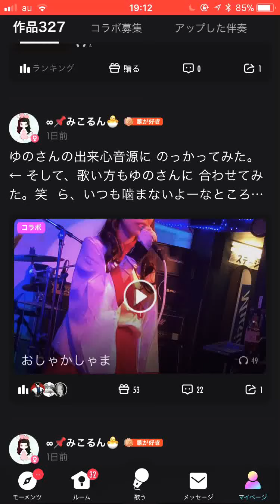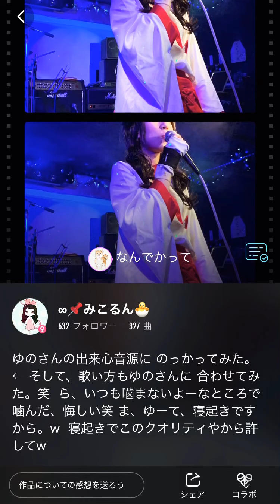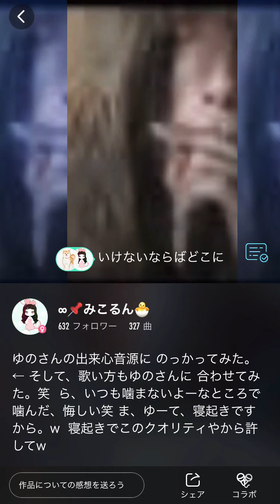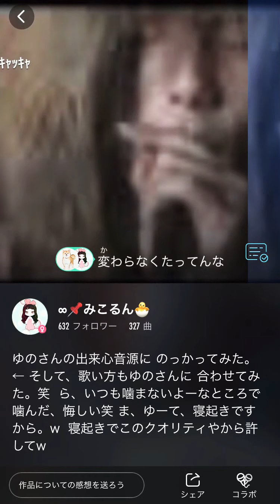【〈寝起きで早口コラボ〉まさかの難曲！？】おしゃかしゃま/RADWIMPS 歌ってみた ※全画面拡大推奨※概要欄にてお詫び有※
※上部の画面ちょんぎれは、全画面拡大してもらうと、直ります。

コメントが、流れていくのが見えますので、

ぜひ全画面拡大で視聴を

☆普段使っている物まとめれびゅー☆

・動画内で着ている衣装(コスプレなど)
・スマホ&PCの便利アイテム
・おすすめまとめリスト紹介
・体にいい鉄分野菜ジュース(フルーティ＊)
・ヨーグルト各種
・おすすめフルーツジュース
・ゼリー各種

今のところは、こんなもんかな(*｀ω´*)！

衣装に関しては、
イベント事に使えるものかなー、と思うので
掲載しております。(*´ω｀*)

今はコロナで、自粛自粛言われてますが、
その分、オンラインで繋がる機会が
増えていると思うのですよね。(´･ω･`)

その時なんかに、暇潰しにでも
使えるかと(*´ω｀*)♪w

いろいろ面白おかしく書いてるので、
よかったら
見てってください(*´ω｀*)☆

気になるものあれば、画像ポチって頂くと、
詳細説明なども見れます☆

💡サブ垢稼働し始めました！💡

です☆

現在、
一回り下のYouTuber君(笑)との
創作コラボ物語を
up中ー

☆2021年初の投稿は、
この曲にします。☆

【お詫び】

・2021年一発目の投稿だったので、
インパクトが強い曲をupしたくて、
最初はUVERworldを予定していたのですが、

寝起きで(笑)コラボしたこちらが、
アプリ内でだいぶ伸びているのと、

私自身も歌い方を工夫したりで
何かと手を尽くしたので、

こちらのupに踏み切りましたが、、、

コラボ主が上手すぎる為、
私の課題が山盛りです😂w

以前、別の曲(RADのw)で、同じ方とコラボをした事があったのですが、
その時は、わたしが地声？で歌ったので、
声の孤立感(?)が凄く、違和感だらけだった為、

今回は、コラボ主に、声色や発音、歌い方を合わせて
歌ってみました。(声の一本化目標)

コラボ音源自体が、
「そこでパート切れるの！？」ってなるような、
難しいパート分けになっているのですが、

そこも確認し、その場で練習を重ね、
違和感がないように繋げるよう努力しました。

しかし、慣れない歌い方の為、
普段、自分1人で歌っている時は
絶対に噛まないようなところで噛んでしまい、
タテがバラッといってしまってるのが、
自分でもごっつい気になります😂、

私は、迫力重視で歌う派なのですが、
今回のコラボ主は、静かに淡々と歌うタイプだったので、

抑える部分は抑えないとですし、
盛り上がりのステップになる所は、
でしゃばり過ぎない程度に、少し強調がいるしで、
なかなか表現方法を考えるのが
大変でした、実は💧

・先述のように、寝起き投稿の為、
私が
ところどころ遅れているのは
自覚しています、😂きゃー

と、いうか、テンポの取り方を、もうちょっと
前めにした方がいいな、と、自分でも思いました🤔

まだテンポキープで必死(笑)ぴえー😂w

今回の投稿は、

自分の中では、
65点ぐらいで💧

悔しいので、
後日リベンジしたいと
考えています。Σ

今回は、最大限引き出した
寝起きクオリティを
どうぞ。😂😂w

(ちゃんと、聴けるぐらいの出来ではありますので、

少しでも、いいな、など、思ってくれはったら、
お気軽に高評価👍ポチや、
跳ねて喜びます😊🌷🌟

どうか、励みになりますので

同じ RADが好きな方などとも、
巡り会えたら＊°

人生、出会い＊°

((今までの投稿紹介))

【ステージ動画ありま(*｀ω´*)!!】

よろしこ♡4645♡

《私、"巫女るん"とは………》
ボイトレ経験"0"にして、

自身の音楽の知識(ピアノ&吹奏楽で培ったもの)をふんだんに使い、

自身の分析力で
どこまでも研究☆

いろんな歌声を作り出し、

🌷aiko〜GACKTまで🌷🌟原曲キーで🌟
                                              ここ重要

自由自在に、幅広〜〜〜いアーティストを
歌っています(*｀ω´*)☆

つまりは、

★Jpop〜邦ロック〜V系〜ボカロ一部まで★

イケボ/カワボ/高音/低音/V系声
一通りなんでもござれ

得意の声真似は
金爆/ありぼぼちゃん/GACKT/静かなRAD。w
まふまふさん、パスピエなど。

練習が滞っているデスボに
とりかかりたいです←

☆巫女るん紹介トーク☆まとめ前半Ver.

         〜名前の由来・音楽経歴(4ちゃい)〜

        〜福岡にいた頃のはなし。〜

      〜中学(福岡w)音楽イベント編〜

       〜音楽好きが暴走w 変なシュミ編〜

       〜中学・高校編☆今の私の原点〜

(後半Ver.はまた改めて撮る予定ですw)

☆巫女るんのnot巫女服コーデ#シリーズ☆

ハイ、ややこしい名前をつけましたが、
つまりは
巫女服でない時、
私服公開&コーデ紹介みたいな感じです👗

◎巫女るん紹介トークよりも、
前に撮ったものになります〜◎

おしゃれ
だいすこ！！☆

〜アウトカメラ分。より詳しいコーデの紹介w〜

〜仕上げコーデと小物関係〜

☆本番ステージの裏話☆
友人主催のプチフェスステージ？に、時々出演させてもらってるんですが(上部のステージ動画のやつです、笑)、

本番までのテンパった話や
おっとっとなミス(笑)、の話など、

表では聞けない内容になっております、笑

この時は、衣装集めの話をしておりますw

巫女コスではなく、私服でトーク分に

編集途中で止まってますが、
余裕のある時に、ちまちま、進められたらと

なんせ、
疲れやすい性格(?)のため………😂

無理のない範囲で、を